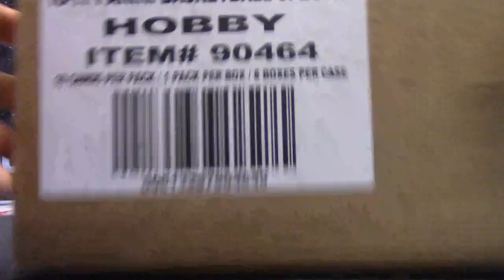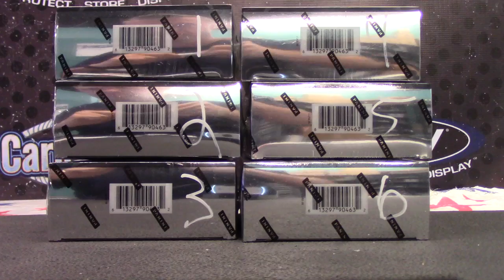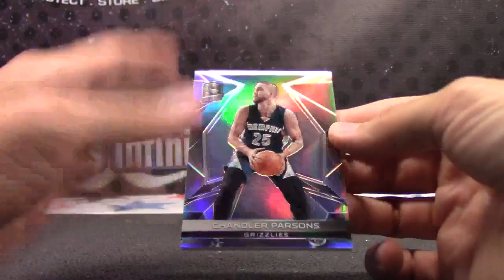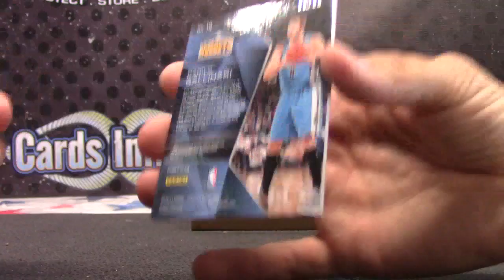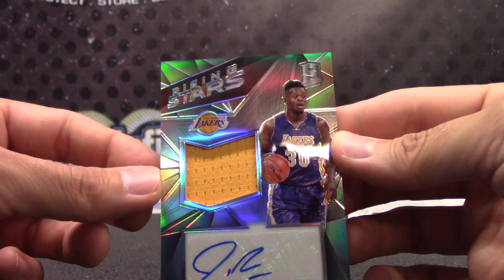Dan Ferg's 2017 Spectra Basketball